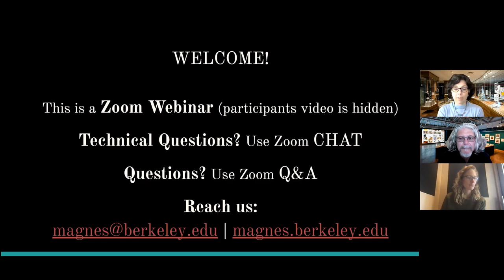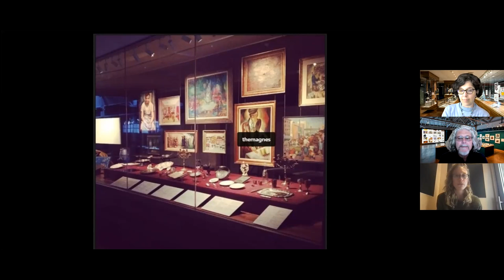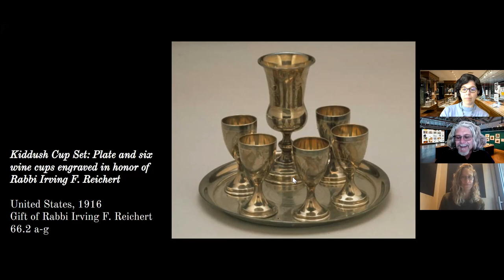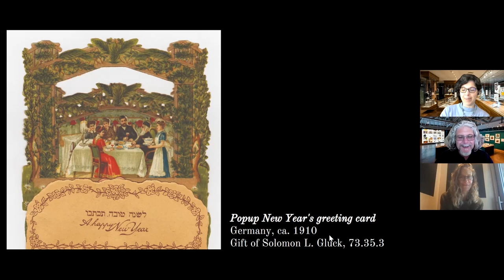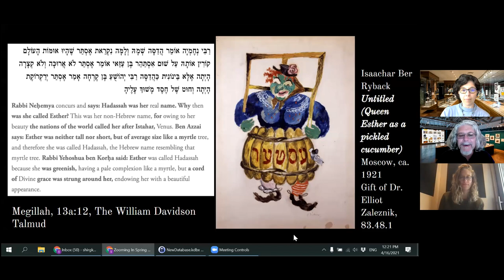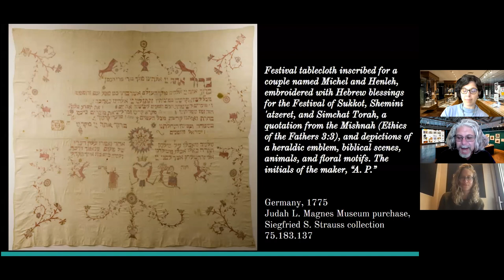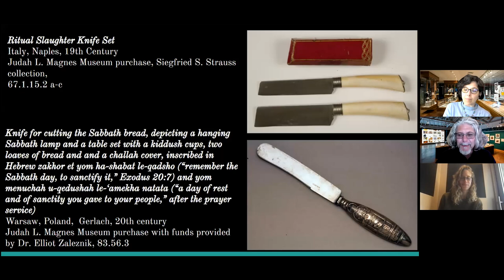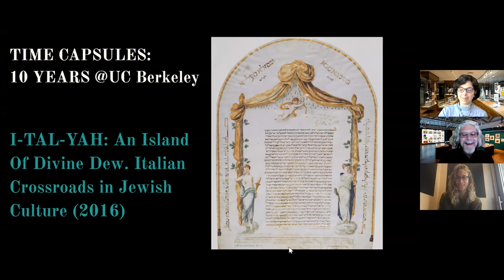Gourmet Ghettos: Modern Food Rituals (Fall 2014)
This program was originally broadcast on April 16, 2021 as part of our Spring Zooming In series, Curatorial Conversations from The Magnes Collection of Jewish Art and Life.

About "Zooming In":
Curators Francesco Spagnolo and Shir Kochavi present insights and connections emerging from the holdings of UC Berkeley's Magnes Collection, one of the largest Jewish museum collections in the world. During the Spring Semester, they will be reflecting on exhibitions presented by The Magnes over the last decade, highlighting how they will be revisited in the context of "Time Capsules," a new exhibition opening to the public in the Fall.

On these Fridays: March 5 and 19, April 2, 16, and 30, May 14 | Noon-12:30 pm | On Zoom

magnes.berkeley.edu